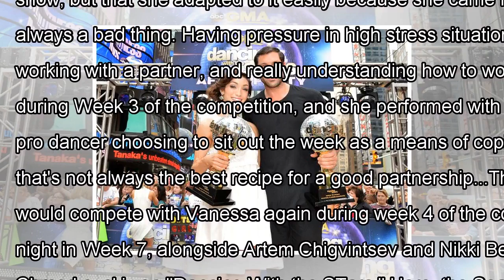Meryl davis admits to feeling 'pressure' on 'dwts' with maks chmerkovskiy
His partnership with Vanessa Lachey made headlines early on in Season 25 of "Dancing With the Stars," after he missed out on Week 3's performance due to alleged personal issues. Now, the celebrity Mak...